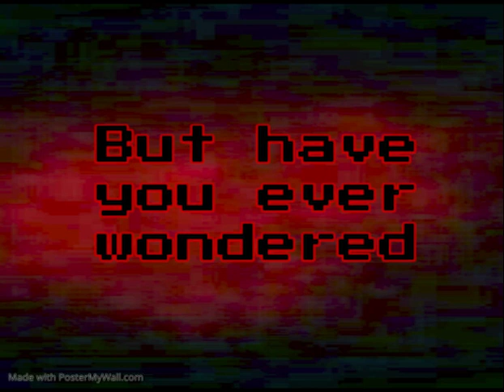Five Nights at Film Dragon Pizza: Through the Holidays | Official Trailer